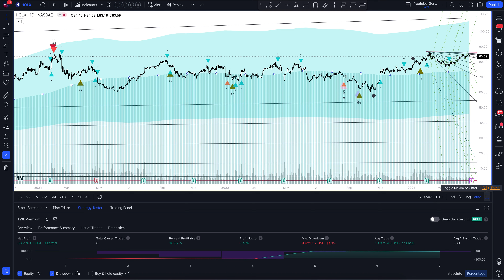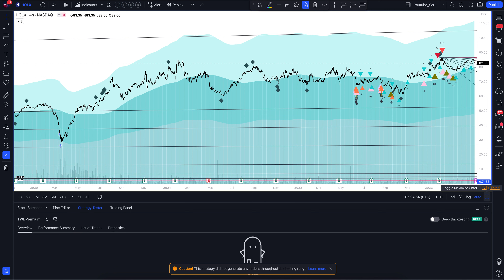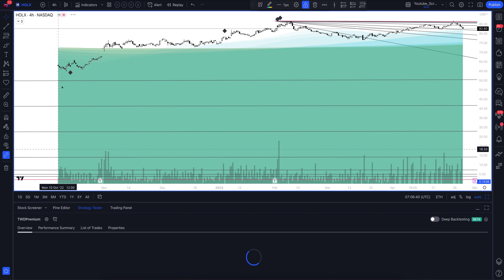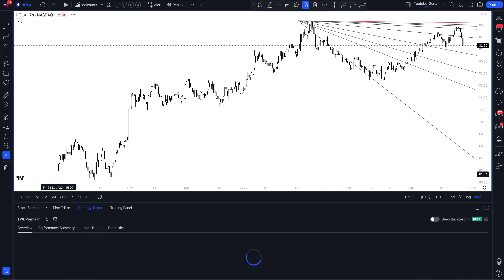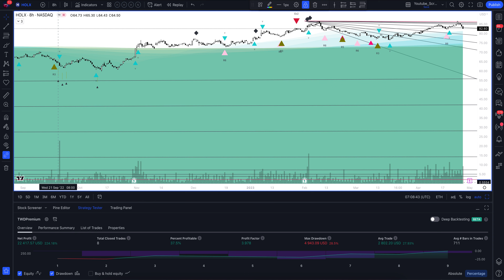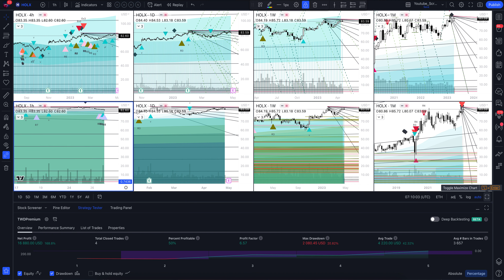Прогноз цены Hologic (HOLOGIC, INC) на сегодня и 2023 год. Инвестиции в Hologic Inc. Обзор HOLX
В этом видео вы увидите полный обзор и профессиональную аналитику Hologic на всех временных интервалах, а также узнаете покупать или продавать HOLOGIC, INC сегодня и на будущей неделе. Учитывая, что мы проводим анализ месячных таймфреймов для HOLX - это вам поможет сделать прогнозы любой временной интервал. Будь вы начинающий с нуля трейдер или адепт инвестиций - это видео однозначно даст вам полное понимание рыночной ситуации.

Если вас интересует прогноз Hologic на сегодня и завтра - смотрите аналитику HOLOGIC, INC на часовом таймфрейме.
Если вы трейдер и вас интересует прогноз цены Hologic на день - смотрите аналитику HOLOGIC, INC на дневном таймфрейме.
Если вы инвестор и вам нужен прогноз цены Hologic Inc на неделю - смотрите аналитику HOLOGIC, INC на недельном интервале.
Если вы профессиональный инвестор и вам интересен прогноз цены Hologic Inc на 2023 год - смотрите анализ HOLX на месячном интервале.

Вся аналитика сделана с помощью профессионального торгового индикатора The Waved™ Premium. В ней вы найдете торговые сигналы для HOLOGIC, INC, VSA анализ Hologic Inc, технический анализ HOLX, сигналы дивергенции для HOLX, обзор торговых паттернов. И узнаете вырастет или упадет цена в ближайшее время. Hologic, Inc. занимается разработкой, производством и поставкой диагностических продуктов, систем медицинской визуализации и хирургических продуктов, посвященных удовлетворению потребностей женщин в здравоохранении. Он действует через следующие сегменты: здоровье молочной железы, диагностика, гинекологическая хирургика и здоровье скелета. Сегмент здоровья молочной железы включает в себя портфель решений для лечения рака молочной железы для радиологии, патологии и хирургии. Диагностический сегмент включает продукты, используемые для помощи в скрининге и диагностике заболеваний человека. Хирургический сегмент GYN включает в себя систему абляции эндометрии Novasure, систему удаления гистероскопических тканей MYORASE и систему управления жидкостью. Сегмент здоровья скелета охватывает горизонт DXA и Fluoroscan Insight FD Mini C-Arm. Компания была основана С. Дэвидом Элленбогеном и Джеем А. Стейном в 1985 году и со штаб -квартирой в Мальборо, штат Массачусетс.